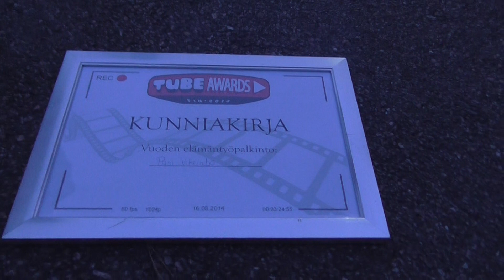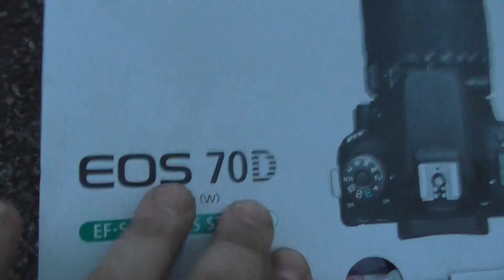Kiitos tubecon kiitos palkinnosta kiitos kamerasta vlipitön kiitos kaikille